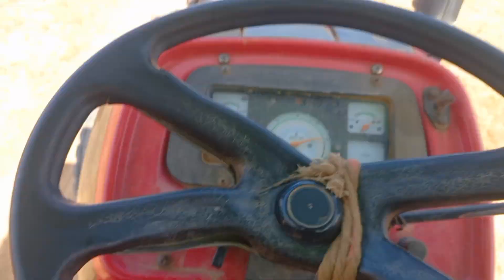Tarcter all lode video